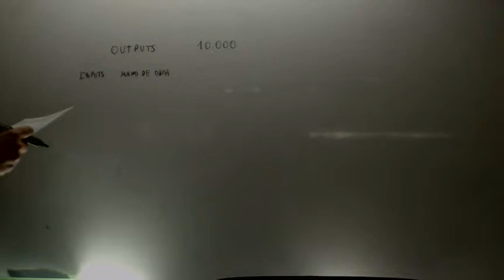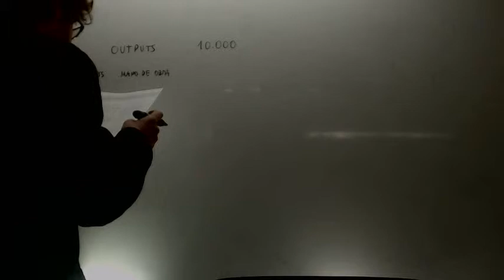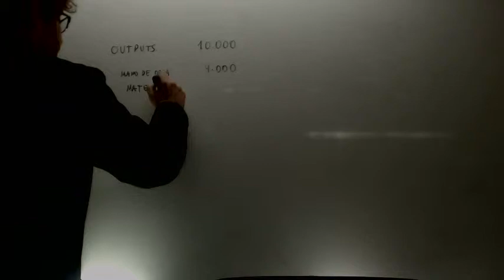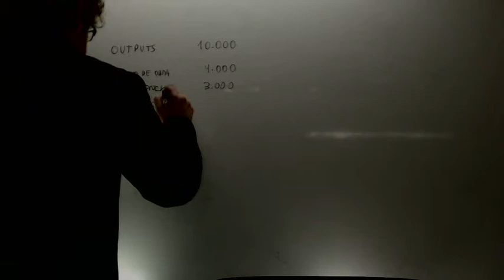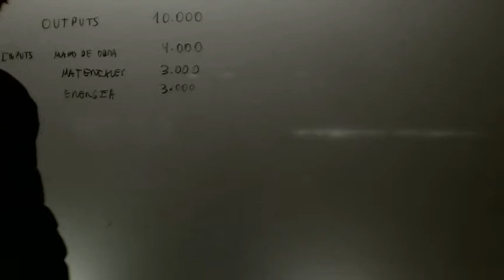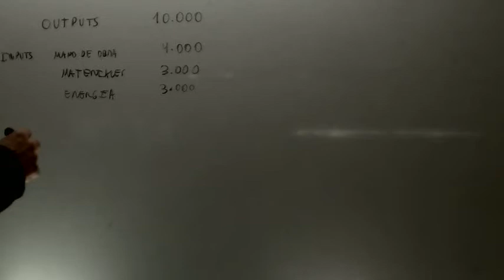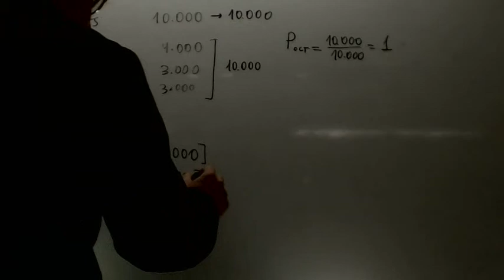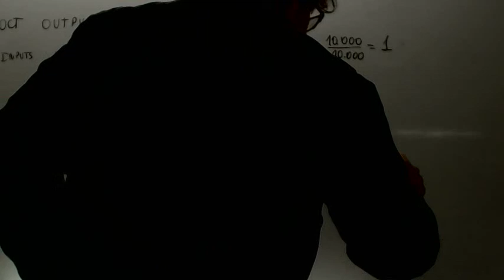Productividad Inputs Outputs Economia 2 Bachillerato Academia Usero Estepona